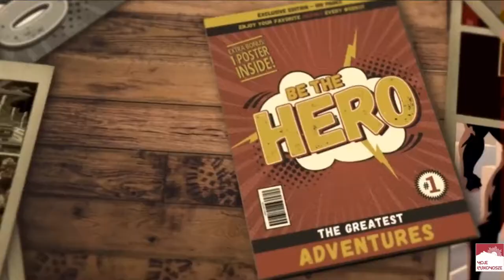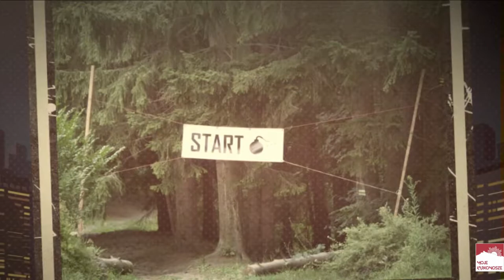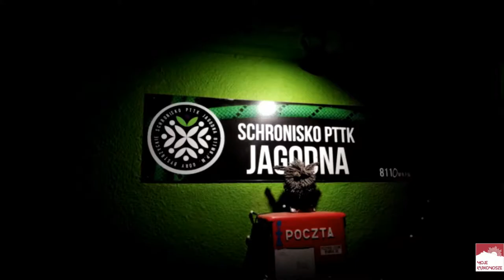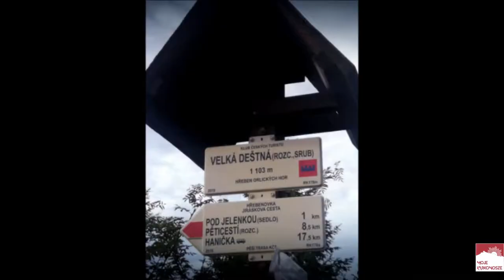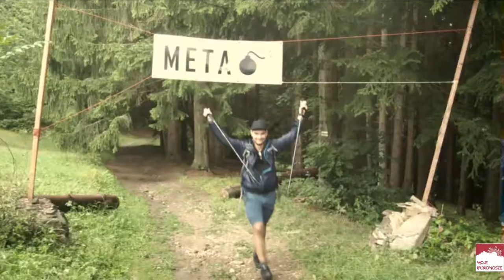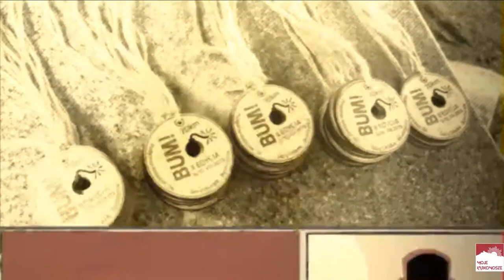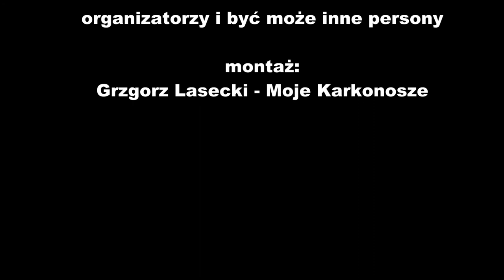Wspomnienie BUM II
Wspomnienie BUM ze specjalną urodzinową dedykacją dla Szefowej 😀